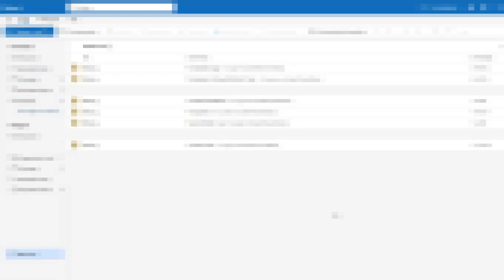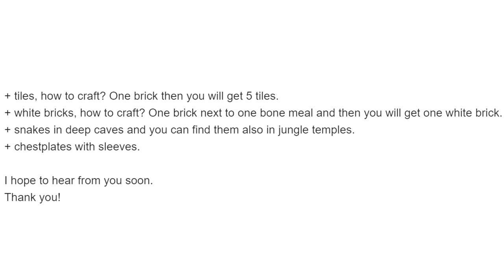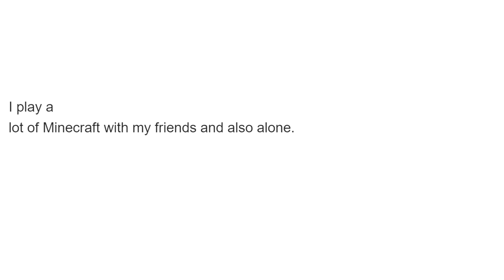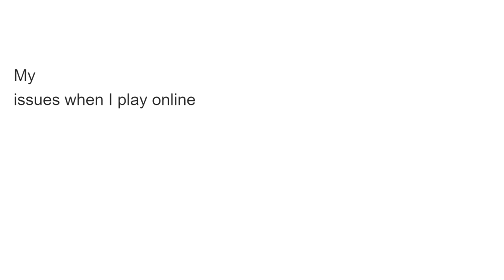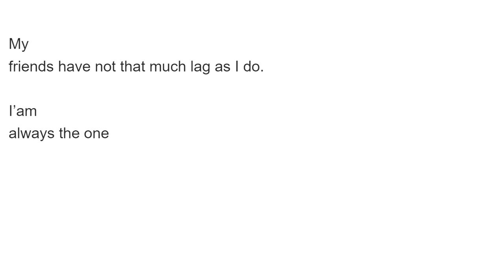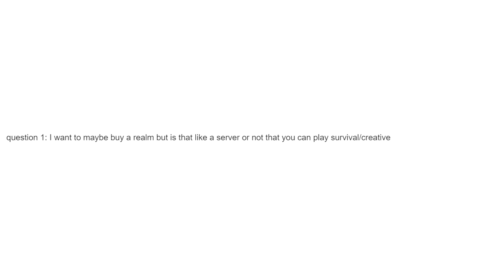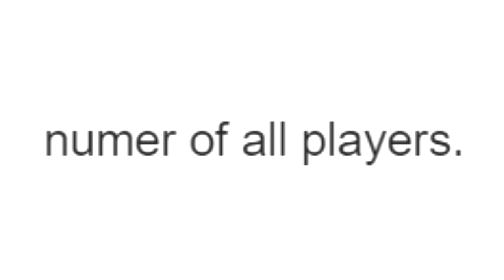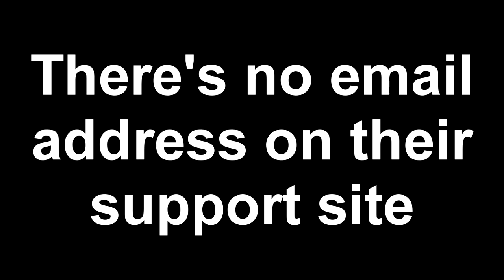Reacting to my old cringey Minecraft e-mails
11 years ago i wrote Mojang a couple of emails about Minecraft. Now, in 2024, I thought it'd be a good idea to read them again and cringe...hard.

My video on my trip to Japan is next week!!

Timestamps:
00:00 - Intro
00:31 - Reading the emails
07:34 - Outro